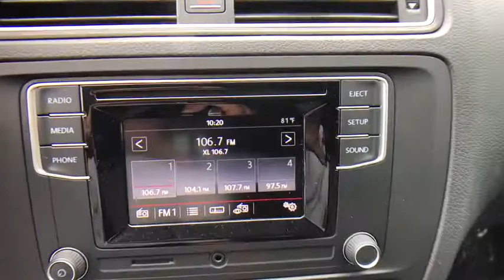2017 Volkswagen Jetta Orlando, Sanford, Kissimme, Clermont, Winter Park, FL 17716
5474 S Orange Blossom Trl

Black/Turbo! Gasoline! Family appeal with a sporty feel ! brbrThis wonderful 2017 Volkswagen Jetta is the rare family vehicle you are searching for. The road has met its master. If you thought the Jetta looks fast standing still, wait until you see it get up to speed. brbrDavid Maus VW South proudly serving the following communities:  Orlando, Kissimmee, Clermont, Melbourne, The Villages, Windermere, Davenport, St Cloud, Longwood, Sanford, Lake Mary, Lakeland, Oviedo, Cocoa, Titusville, Daytona Beach.